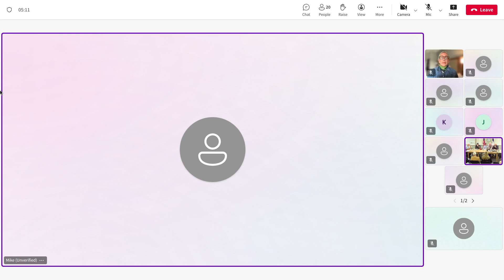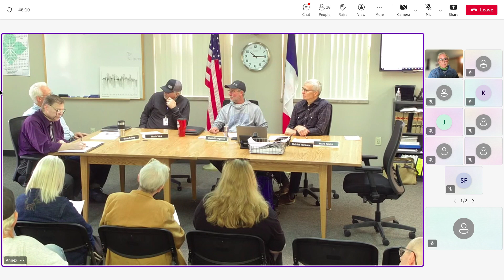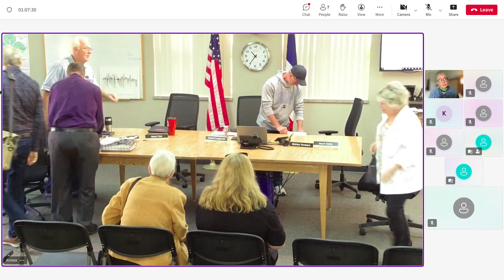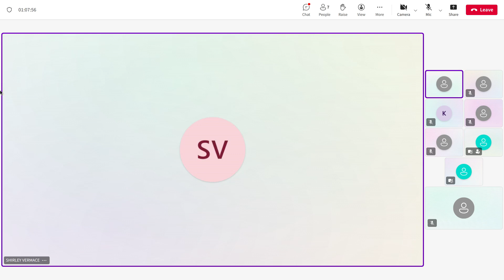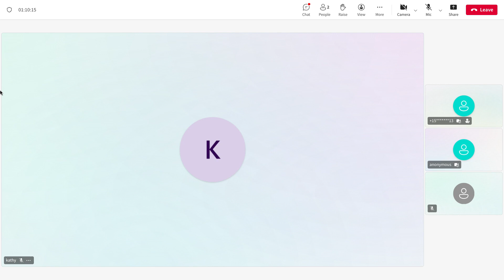Winneshiek County Supervisors Meeting - September 23, 2024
Agenda:

9:30 a.m. TJ Schissel – Landfill Director and Rural Waste Coordinator
Re: Rural Waste update, discussion, and possible action

9:45 a.m. Michael Kueny – County Engineer
Re: road projects updates

10:05 a.m. Miscellaneous
– Discuss recruitment for hire of new Recycling Supervisor

10:15a.m. Andy Van Der Maaten – County Attorney
Re: legal questions regarding agenda & other issues

Consent agenda: approve minutes, approve claims, accept and file departmental reports, approve liquor licenses, approve fireworks permits. Any matter on the Consent Agenda will be removed from the Consent Agenda and discussed as a regular agenda item upon the request of any Board member.

Community Services Building Updates
Committee reports